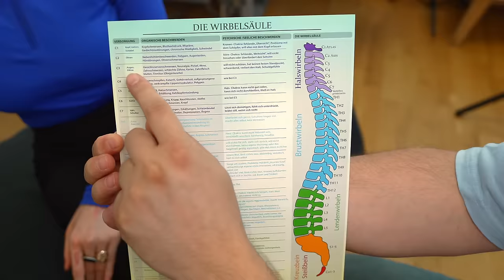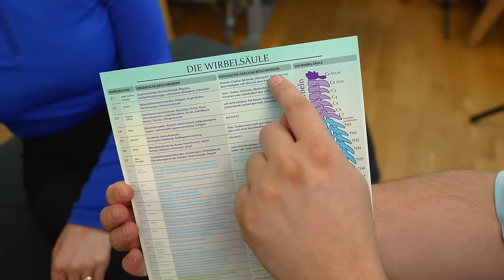Gökhan bringt weiblichen DJ wieder in den Flow! 🎵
Der Schwerpunkt der Behandlung liegt auf der Unterstützung und Aufrechterhaltung der Gesundheit des Bewegungsapparates, um das allgemeine Wohlbefinden zu erhalten.

In seiner Behandlung verwendet  Gökhan eine Vielzahl an Handgriffen, dazu gehören unter anderem sanfte Druck-, Dehn- und Manipulationstechniken. Das Hauptziel besteht darin, das Gleichgewicht und die richtige Ausrichtung des Körpers zu unterstützen, um Schmerzen zu vermeiden, die Beweglichkeit zu verbessern und die natürliche Selbstheilungskraft des Körpers zu unterstützen.

Folgt uns für mehr!!

Mediness Therapy steht für Massage und Wellness-Dienstleistungen.

Unsere Philosophie basiert auf dem Gedanken, Alltagsstress und aufreibende Tageshektik hinter sich zu lassen.

Unterschiedlichste Massagetechniken in einzigartiger Kombination. Körperliche und seelische Entspannung durch Massage.

Mediness Therapy
Roßdörfer Str. 2
D-64287 Darmstadt

Rechtlicher Hinweis:

Die Videos von Mediness Therapy dienen ausschließlich der Information und ersetzt in keinem Fall eine persönliche Beratung, Untersuchung oder Diagnose durch einen approbierten Arzt. Die von uns zur Verfügung gestellten Inhalte können und dürfen nicht zur Erstellung eigenständiger Diagnosen verwendet werden.